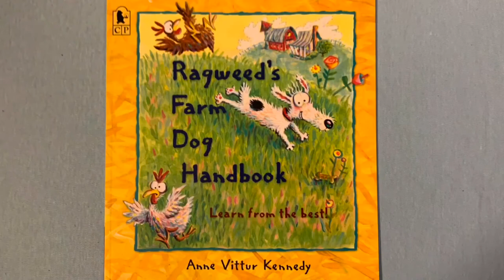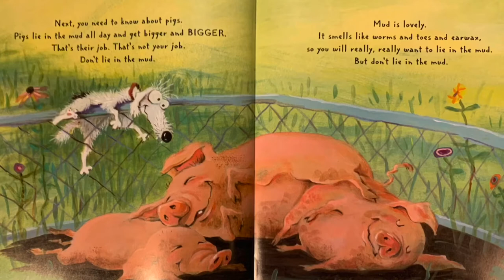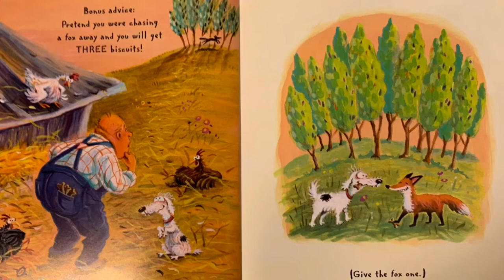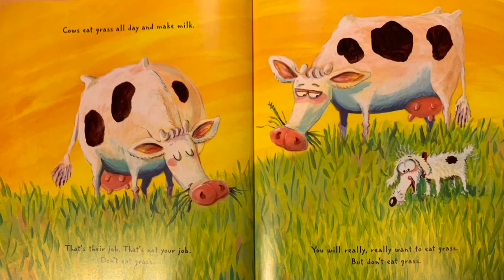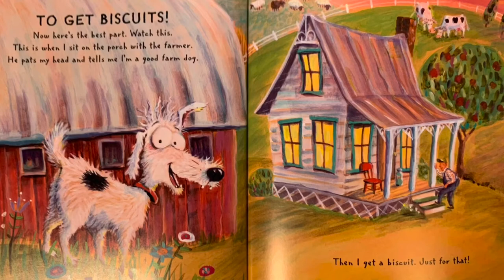Ragweed's Farm Dog's Handbook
Today's book is Ragweed's Farm Dog Handbook by Anne Vittur Kennedy